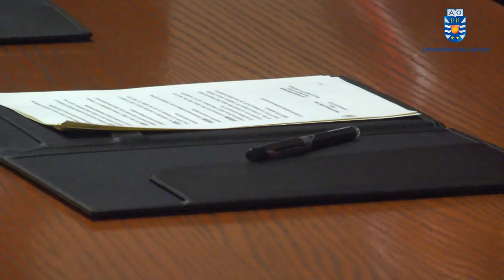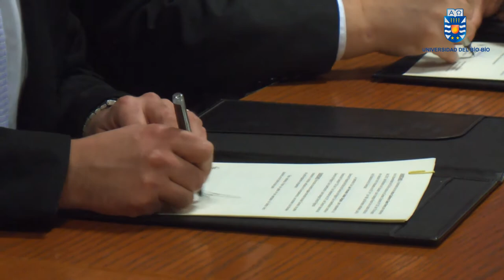UBB y Dirección Regional del Registro Civil oficializaron acuerdo de colaboración mutua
El rector de la Universidad del Bío-Bío, Héctor Gaete Feres, y el director regional del Servicio de Registro Civil e Identificación, Fernando Valdés Delgado, formalizaron el lunes 12 de mayo un convenio destinado a promover el intercambio en materias científicas y tecnológicas entre ambas instituciones.